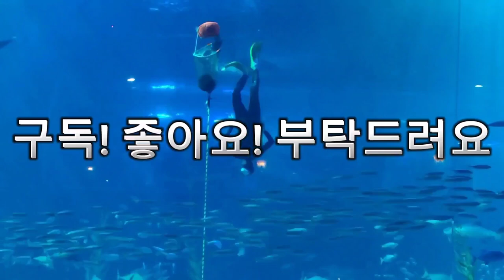[수중 물소리] 수면유도 물속 물소리 들으면서 숙면! 뇌휴식, 심신안정, 불면증치유, 스트레스해소, 공황장애치유, 백색소음, ASMR (구독자님 원하는 소리)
[Sound of water in the water] Sleep-inducing water. Listen to the sound of water in the water and sleep well! Brain rest, mental and physical stability, insomnia healing, stress relief, panic disorder healing, white noise, ASMR (The sound the subscriber wants)